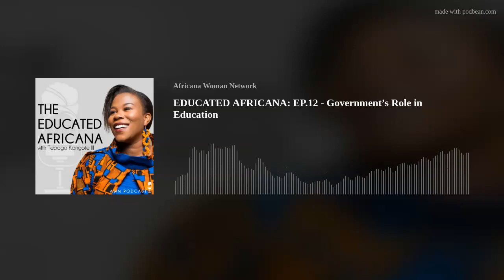EDUCATED AFRICANA: EP.12 - Government’s Role in Education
Can we talk about the elephant in the room and the whole array of other animals with it? African governments are struggling in the area of Education. Whether there is even a will to provide quality is debatable. 60 years down the line most countries are till grappling with education models they inherited with barely any improvement, reformation or complete overhaul towards creating a relevance and representation.
Mwansa Mukalula-Kalumbi and Faith Abiodun discuss the role government plays in Education granted it is the main education provider for the majority of the population. What more can be done by government?

The world has advanced so quickly. However, education in Africa is not keeping up at the same pace. Be it the curriculum content, teaching methods or stakeholders commitment, there is an urgency to adapt to the times. Furthermore, conversations around Education have only focused on the traditional models. Until now.
The Educated Africana, hosted by Tebogo Kangote III brings together diverse voices to have in depth discussions about Education in Africa.

KNOW your Roots, Grow your Purpose